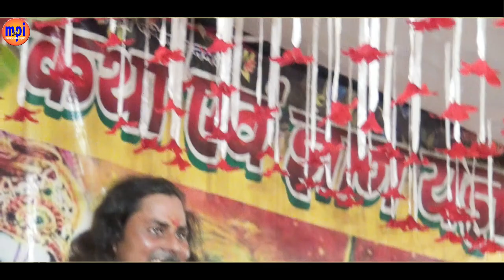ग्राम कुडेरी मे वीकेश शास्त्री जी कथा मे रामवीर शास्त्री जबरजस्त एन्ट्री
Contect For:-
Prem Narayan
Add- Near  Railway Station, Mainpuri, 205001
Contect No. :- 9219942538